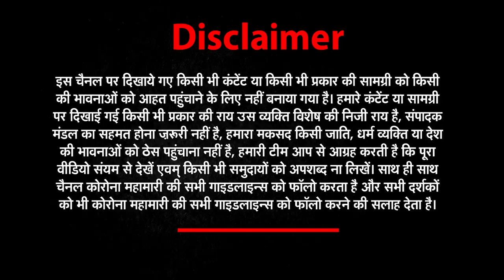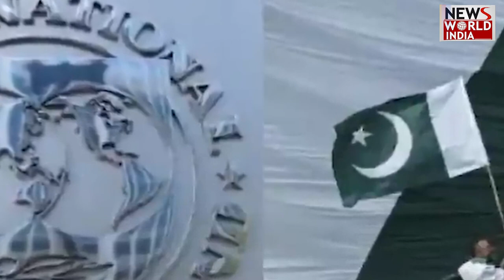आर्थिक बदहाली से जूझ रहे Pakistan पर पड़ी दोहरी मार, सरकार कर रही है जनता का खून चूसने की तैयारी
आर्थिक बदहाली से जूझ रहे Pakistan पर पड़ने वाली है दोहरी मार, सरकार कर रही है जनता का खून चूसने की तैयारी